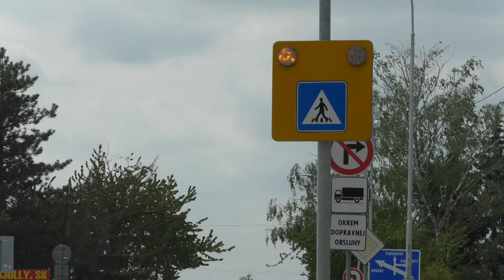Rodičia sa boja, autá cez priechod chodia rýchlo